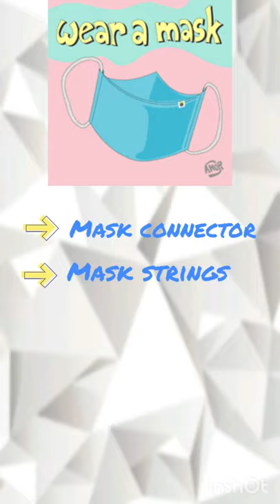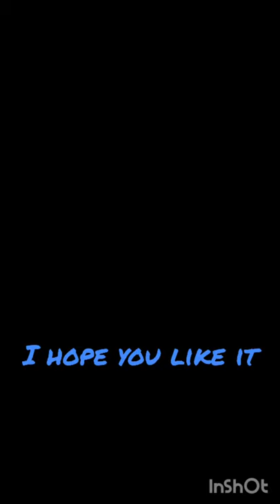Mask Connector || Mask String || Ear Saver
Hello everyone

How are you all. Today we are here with our new video to save your ears. ya it's true that some of us got hurt by wearing mask during this covid time so we are here with some handmade ideas to resolve a little problems of yours.

Using these ideas you can utilise your free time to make some interesting things for your family and ofcourse for yourself.

You can also redesign or recreate these ideas.

So what are you waiting for go ahead watch the complete vedio make it and also please do share your pics with us on our watsapp number .

so keep watching till then keep smiling 😃😊🙂

Bbye

Pallavi & Priyanka